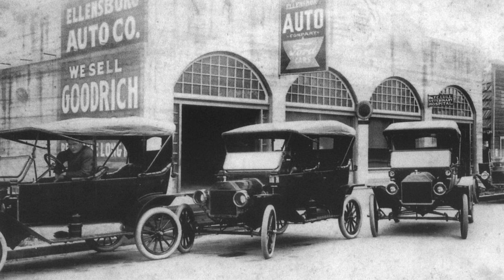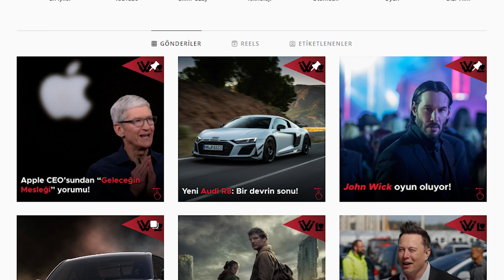Henry Ford'un Üstün Kararlığı: Girişimcilik ve Ford'un Kuruluşu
Henry Ford’u hepiniz biliyorsunuz ve tanıyorsunuz, Ford Motor Company’nin kurucusu ve ilk patronu. Kendisinin nereli olduğu, kaç yaşında öldüğü ve evli olup olmadığı gibi Google’dan bulabileceğiniz temel bilgileri aktarmayacağız. Bu videoda Henry Ford’un günümüz otomobillerinin temelini atan hırsını, yatırımcı arayışını ve bunlara altyapı sağlayan sektörel karakterini ele alacağız.

WebLejyon, en güncel teknoloji haberlerini siz değerli takipçilerimizle paylaşmak için kurulmuş bir sayfadır. İlginizi çekebilecek farklı kategorilerle alakalı yazılarımız ve paylaşımlarımızla sizi bilgilendirmek için buradayız.